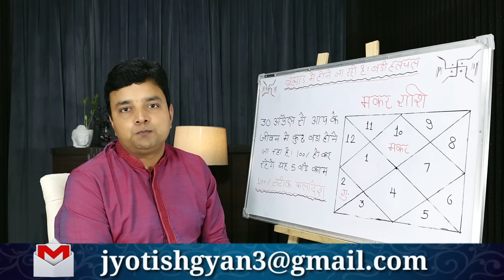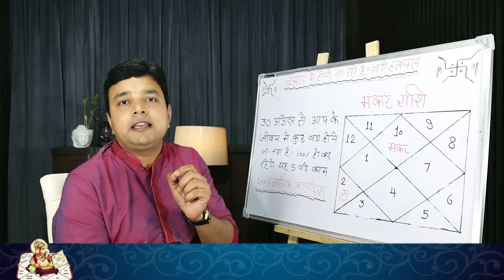मकर राशि 30 अप्रैल से आप के जीवन में कुछ बड़ा होने वाला है Capricorn Golden Time Start Soon